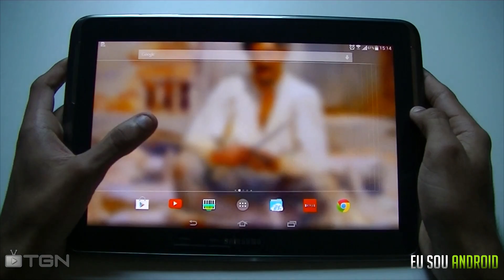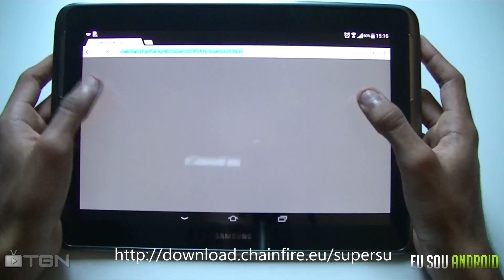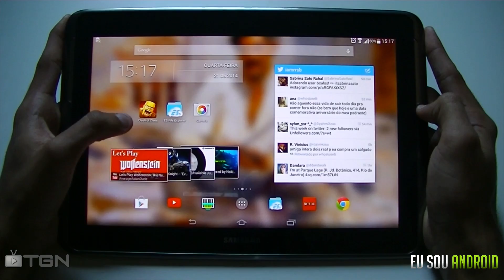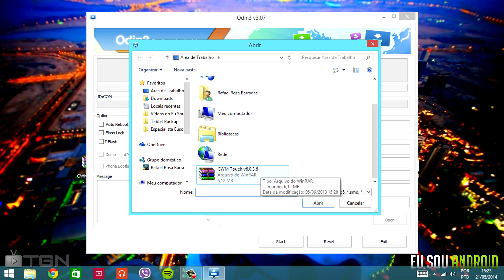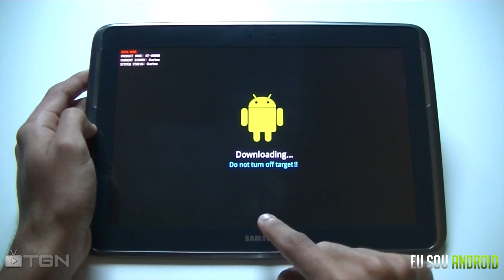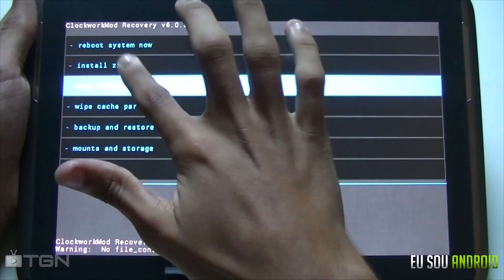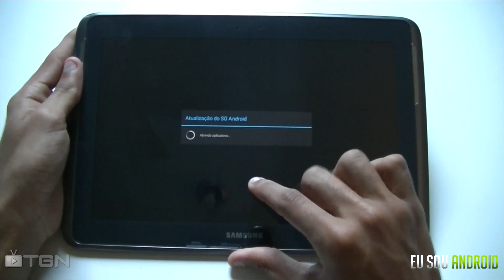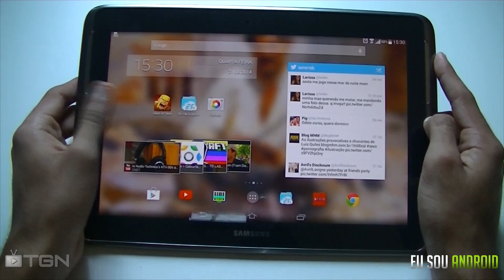Tutorial - Como fazer root em qualquer Android!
★Conheça a nossa mais nova parceira Combat Computadores, monte um PC com um super preço ou faça um upgrade no seu agora mesmo!

Agora você aprenderá a fazer root de uma maneira geral, e o melhor de tudo é que o procedimento poderá ser feito em qualquer aparelho, independente do modelo ou marca!

Para aqueles que ainda não fizeram ROOT, tente estes passos

Informações Adicionais
O conteúdo do vídeo necessita Root: Ele ensina a fazer!

Aparelho utilizado: SAMSUNG Galaxy Note 10.1

Fonte do conteúdo do vídeo: Google Play Store/Eu Sou Android